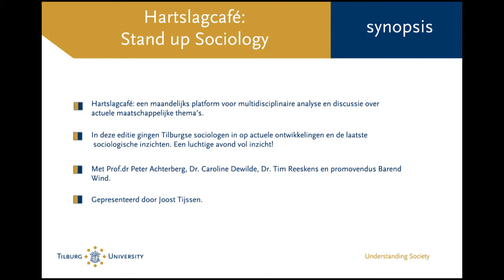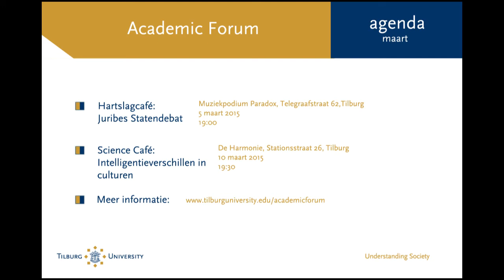Hartslagcafé: Stand up Sociology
Tilburgse sociologen gaan in op actuele ontwikkelingen en de laatste sociologische inzichten. Moeten bijstandsgerechtigden werken voor hun uitkering? Wat gunnen autochtone de allochtone medelanders? Is de mens behalve zijn brein, niet ook zijn cultuur? Een luchtige avond vol inzicht!